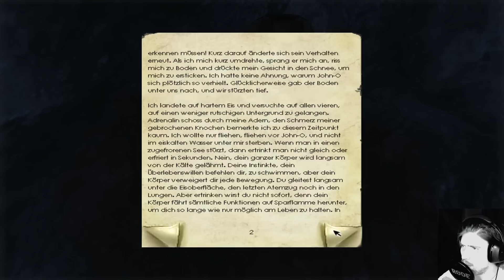Let's Play Penumbra: Overture #015 - Der brüchige Untergrundsee [Full-HD] [Deutsch] [Facecam]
«PENUMBRA: OVERTURE»
Action-Adventure von Frictional Games / Paradox Interactive (2007).

WICHTIGER HINWEIS:

Wenn dir das Spiel gefällt, unterstütze die Entwickler und kaufe dir den Titel oder die Serie im Original